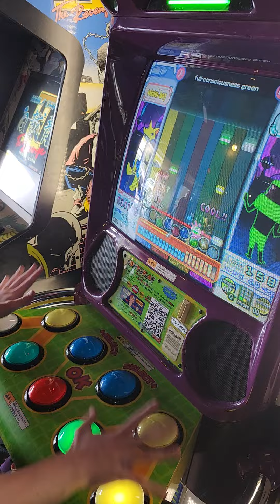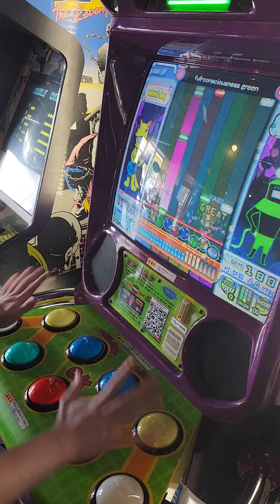{pop'n} TRANCERANCE // full-consciousness green EX47 CLEAR AA